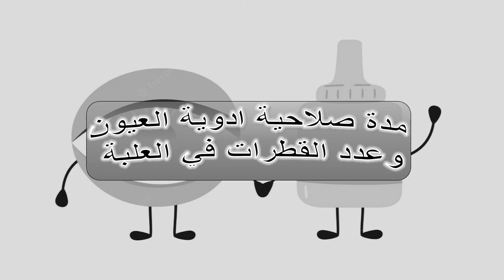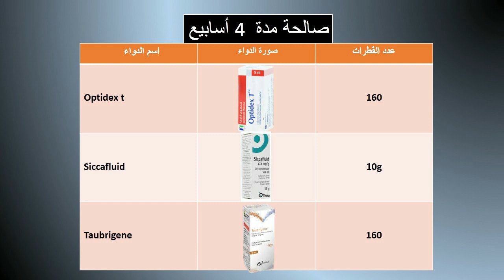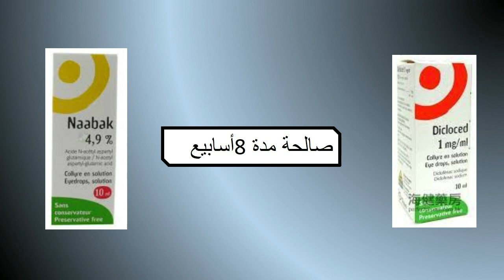مدة صلاحية ادوية العيون وعدد القطرات في العلبة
*صالحة مدة 15 يوم
Chibro-cadron
Chibroxine
Ciloxan coll
Cropine
Dexamex
Fucithalmic
Indocollyre
Maxidrol
Mydriaticum
Rifamycine col
Rifamycine
Tobrex
Vitamine a
*صالحة مدة 4  أسابيع
Azopt
Naaxia
Opatanol
Optidex t
Siccafluid
Taubergine
Travatan
Travost
Xalacom
Xalatan
Zalerg
Zolamid
Zolamid +
Carteol
Loposic
Ciloxanpmd
Dexaflox
Levophta
Maxidrol
Optiflox
Optif jam
Optif plus
Optipred
*صالحة مدة 8أسابيع
Dicloced
Naabak
*صالحة مدة 6أسابيع
Artelac
*صالحة مدة 12 أسابيع
fluidabak